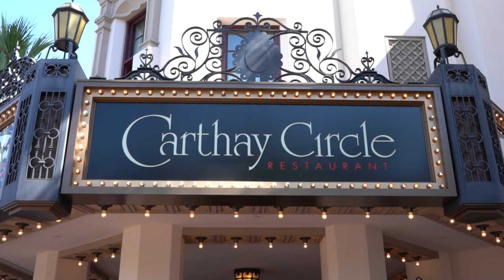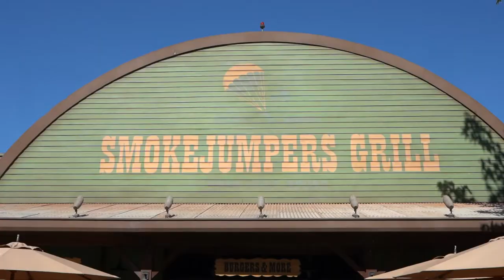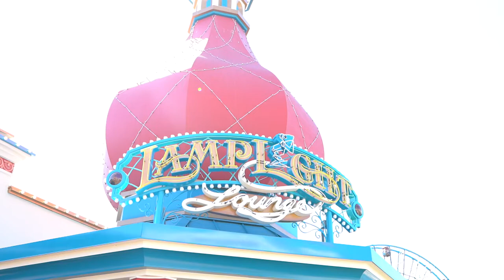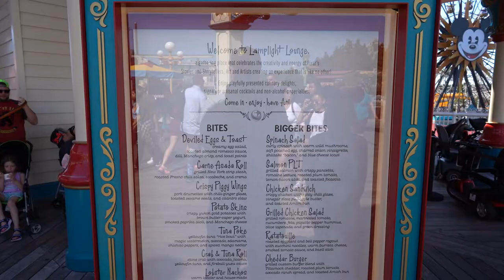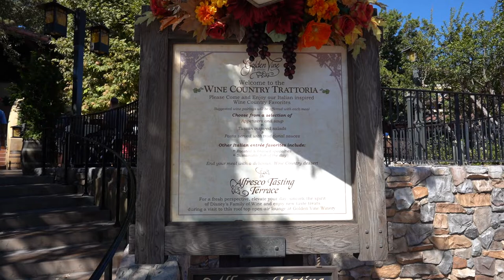Fall 2019 Where To Eat In Every Land At Disney California Adventure Park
We hike the entire Disney California Adventure park to show you where to eat in every land. Our top recommendations. Have an awesome day, Billisa